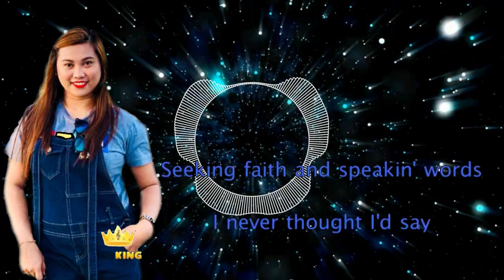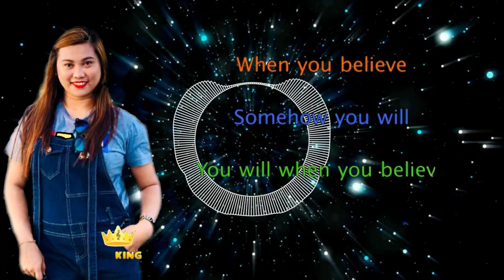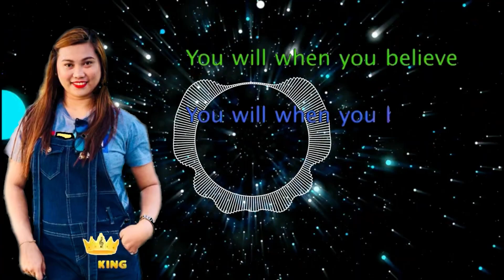✨WHEN YOU BELIEVE by Whitney Houston with Mariah Carey | MARCHEN ORO